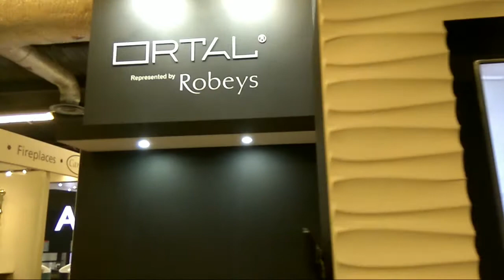Hearth & Home UK exhibition Harrogate 2017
We were excited to show our fireplaces at Hearth and Home 2017. Take a look at this video showcasing our modern fireplaces and drop a line below to tell us what you think!